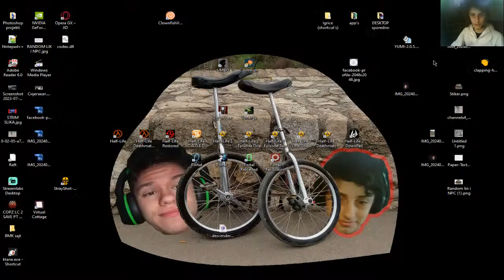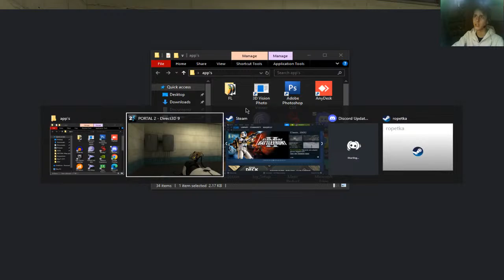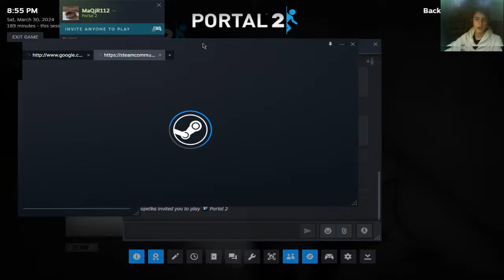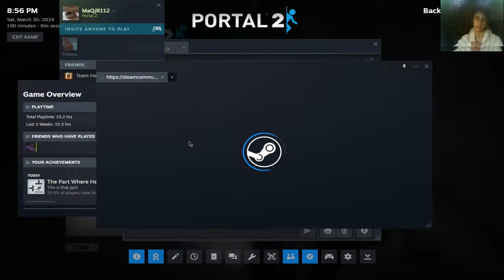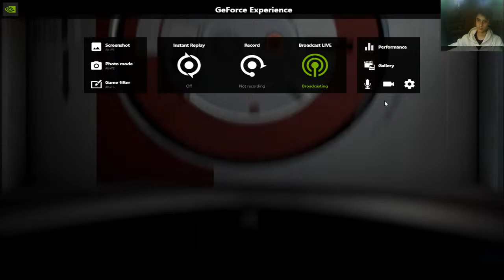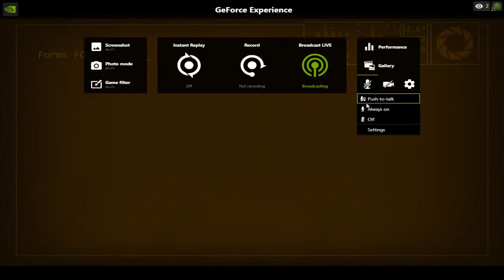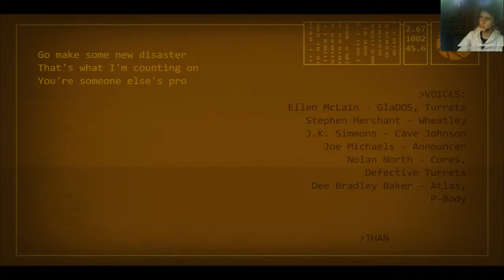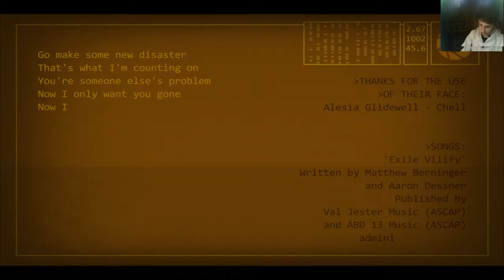portal 1 + 2 Pt 2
GPU: NVIDIA GeForce GTX 1070
CPU: AMD Phenom(tm) II X4 850 Processor
Memory: 8 GB RAM (8 GB RAM usable)
Current resolution: 1440 x 900, 75Hz
Operating system: